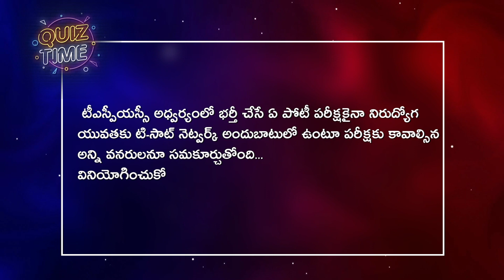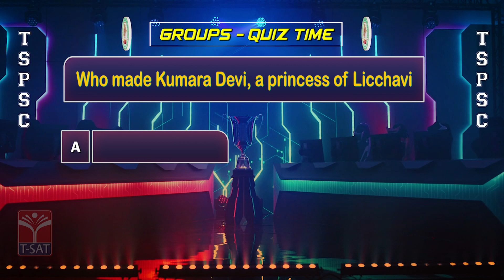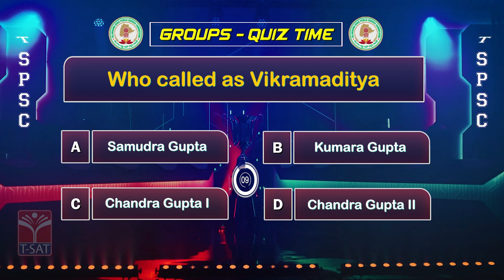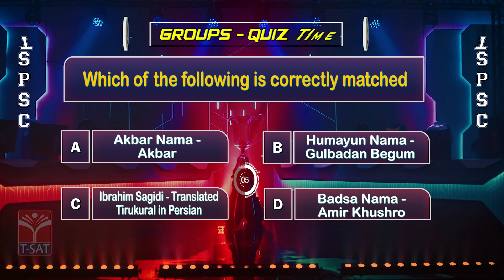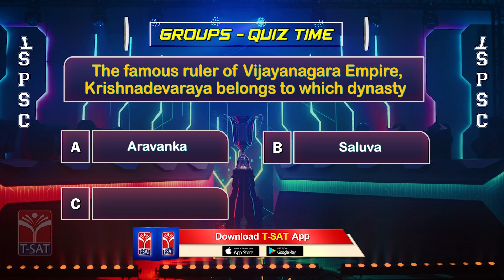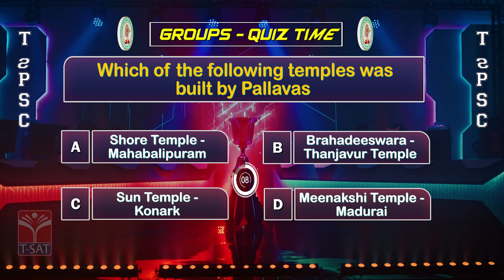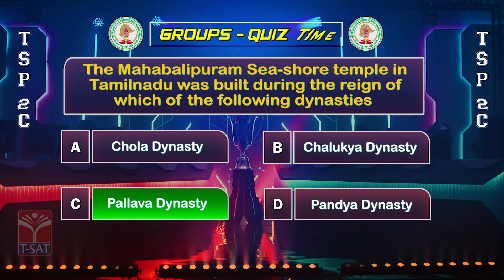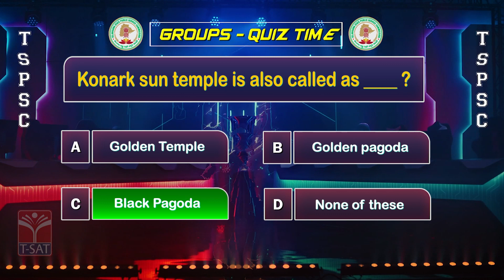𝗧𝗦𝗣𝗦𝗖 : 𝗚𝗥𝗢𝗨𝗣𝗦 | 𝗤𝘂𝗶𝘇 𝗧𝗶𝗺𝗲 : 𝗘𝗽𝗶𝘀𝗼𝗱𝗲 - 13 | 𝗧-𝗦𝗔𝗧 | Indian History & Indian Culture | 04.10.2022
The Indus Valley Civilisation, also known Indus Civilisation was a Bronze Age civilisation in the northwestern regions of South Asia, lasting from 3300 BCE to 1300 BCE, and in its mature form from 2600 BCE to 1900 BCE

What is Indus Valley Civilization known for?

The Indus cities are noted for their urban planning, a technical and political process concerned with the use of land and design of the urban environment. They are also noted for their baked brick houses, elaborate drainage systems, water supply systems, and clusters of large, nonresidential buildings.

Who is the founder of Indus Valley Civilization?
What killed the Indus Valley Civilization?
Where is Indus Valley Civilization is located?

T-SAT Network Digital Classes are Now Available on Following Platforms:

👉Install T-SAT App:
1. For Android Users: Play Store
2. For Apple Users: AppStore